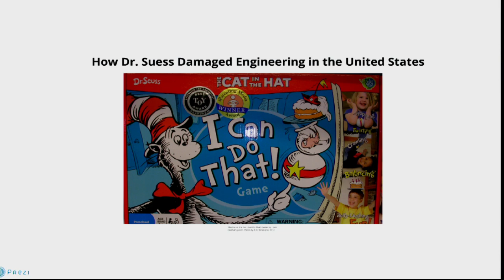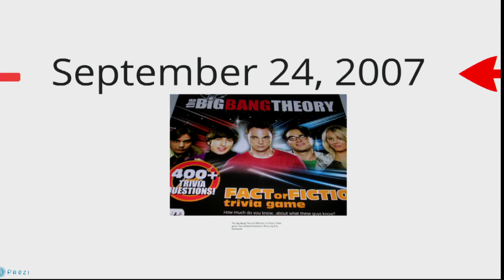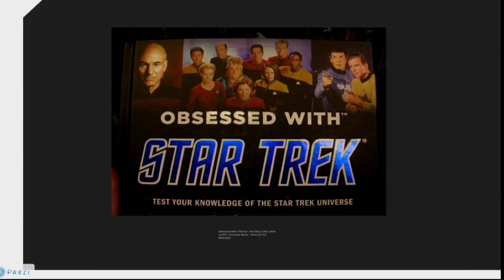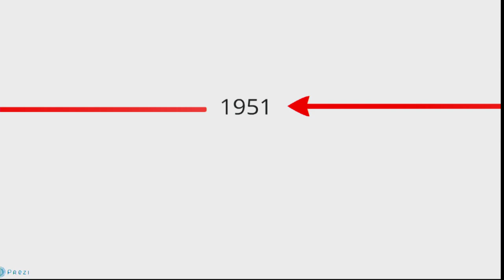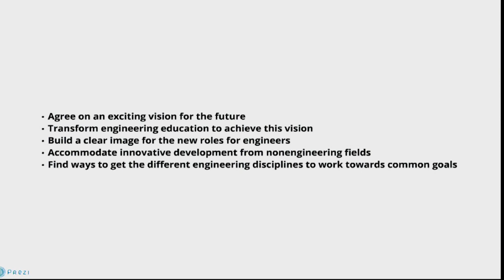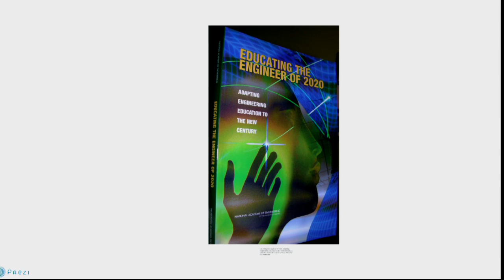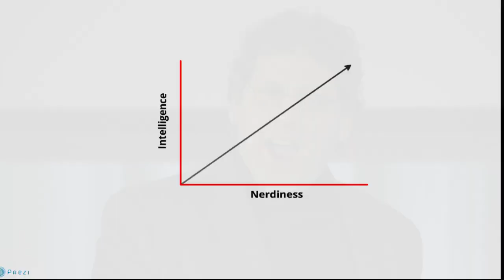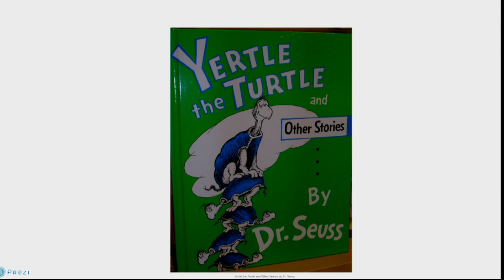TEDxVillanovaU - Randy Weinstein - How Dr. Seuss Damaged Engineering in the US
This talk focuses on the history of the word nerd and how Dr. Seuss damaged the image of engineering in the US.

Randy is currently professor and chair of chemical engineering and director of the sustainable engineering program at Villanova University. His dad was a physical education teacher and his mom taught elementary school, so naturally he became an engineer. He has won the 2010 Lindback Award for Teaching Excellence as well as the 2008 Innovative Teaching Award at Villanova.
Randy explores the use of supercritical fluids and nanomaterials for a variety of processes and applications in his lab. In his free time you can find him on stage at a variety of community theaters in the greater Philadelphia area.